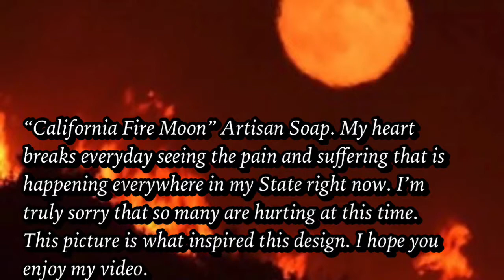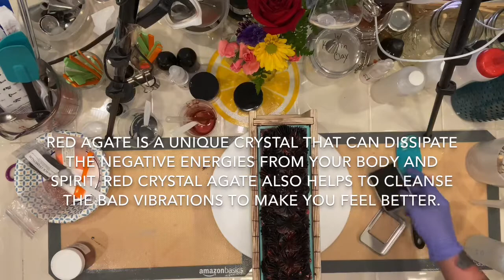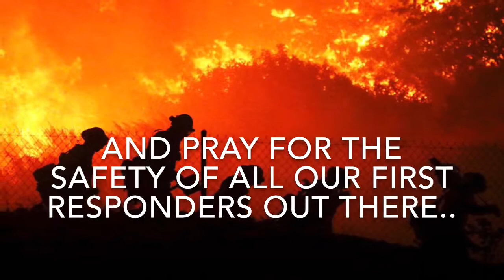The making and cutting of “California Fire Moon” Artisan Soap.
Hi there,
I am often inspired by the things or events that are around me. This is exactly how this soap came to be. I hope you enjoy this video.

I’m not the first soaper to create a “Fire Moon” Soap. Soy and Shea made the absolute most stunning Fire Moon soap Ever! She is an incredibly talented soaper and her soap helped inspire my soap. Please check out her video. You won’t be disappointed. ❤️

This soap will be available on Oct 7th.

Scent description: A fresh blend of sweet, delicious pineapple blended with herbal sage.

Top: Pineapple
Middle: Green Leaves, Palm, Anise
Base: Sage, Sugar